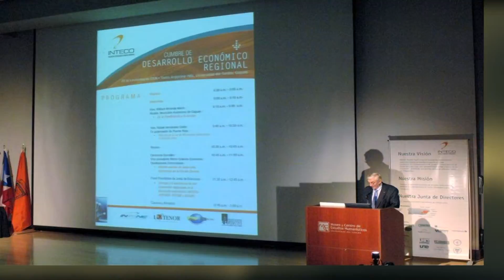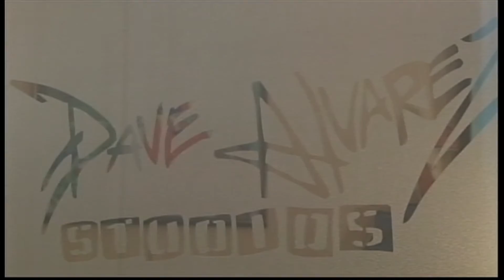Alianzas Regionales_DiSur